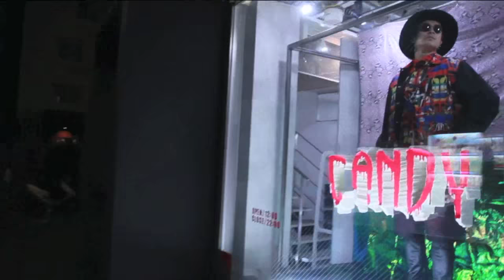[SHOW GUN BLAST] ACHI × CANDY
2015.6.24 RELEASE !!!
SHOW GUN - 1st Digital Single
「SWALLOW TRAP feat. Zeebra & SIMON」

▶︎"Trailer"動画 公開中！！

【SHOW GUN BLAST vol.6】 (2015.2 放送）
ACHI × CANDY

GRAND MASTER がお送りするHIP HOPバラエティー番組「THE GRAND MASTER SHOW」で放送されたSHOW GUNとアパレルショップ/ブランドとのコラボコーナー【SHOW GUN BLAST】が公開！！

■THE GRAND MASTER SHOW (毎月第２火曜 21:00〜 放送中！)